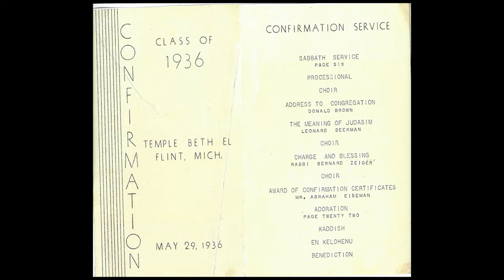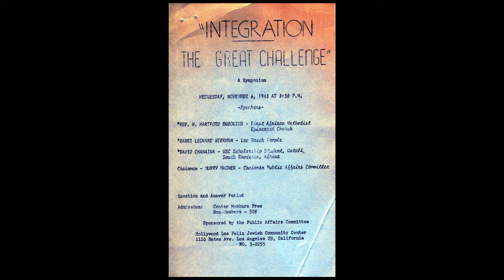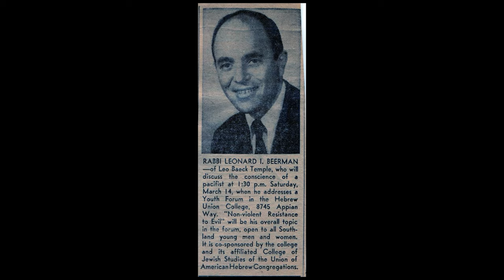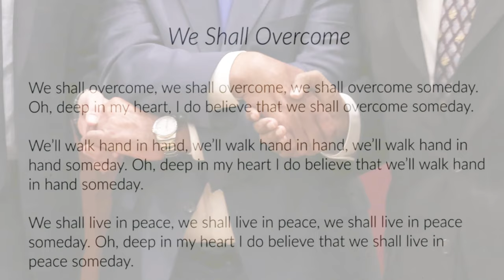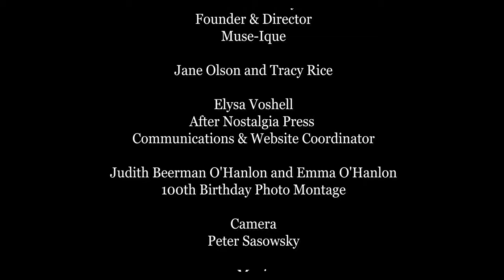Leonard I.Beerman Social Justice in Action Award 2021-- Honoring Rev. James M. Lawson